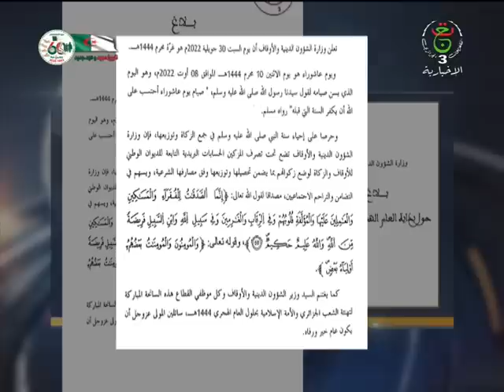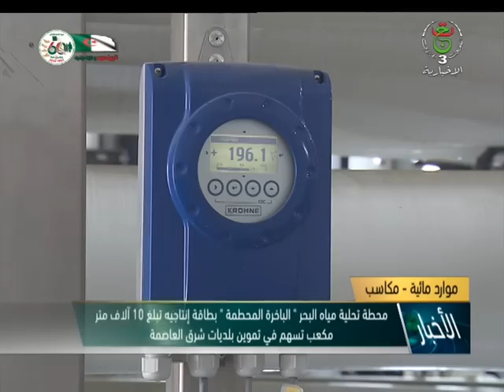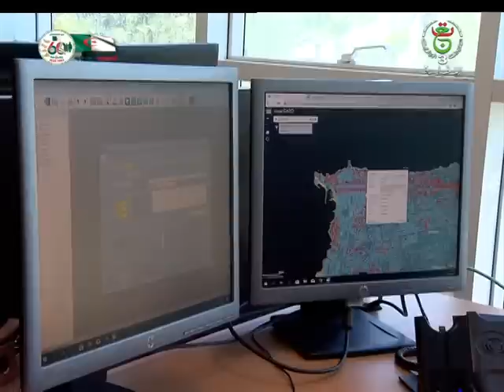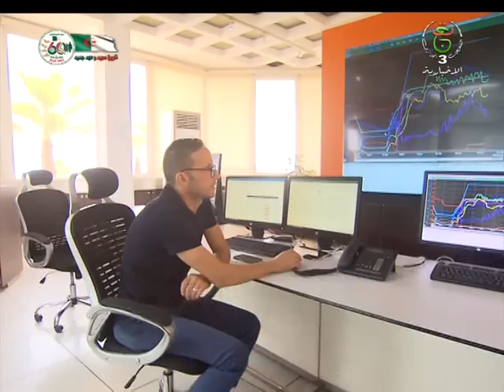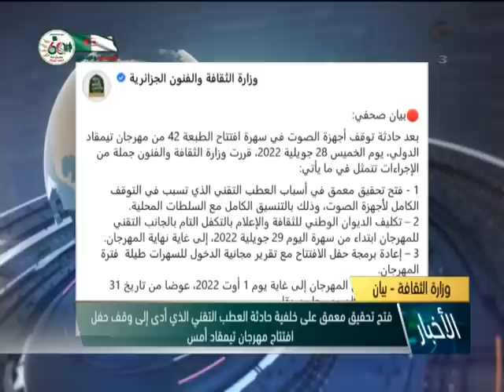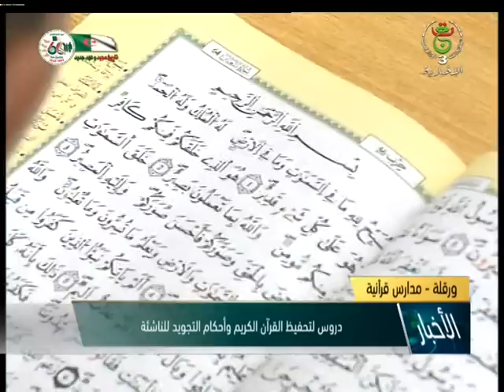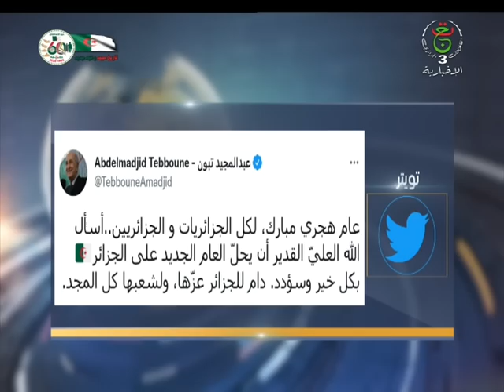نشرة الأخبار الرئيسة | 29-07-2022